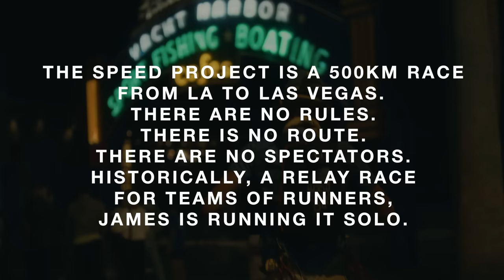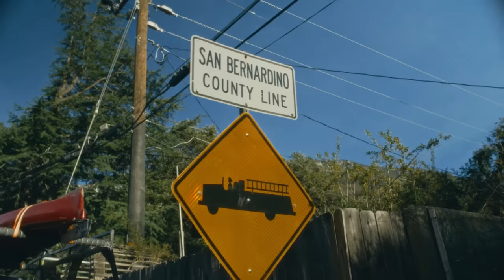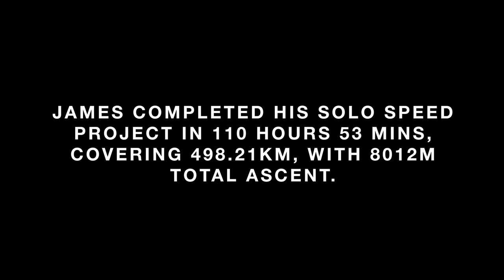SOLIS | The North Face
The Speed Project (TSP) is a 340-mile unsanctioned race from Santa Monica Pier to Las Vegas. It lives and dies by the motto: No Rules, No Spectators. Historically, a relay race, in 2021 TSP offered up the chance for individual runners to make the journey from LA to Sin City. The winner took 118 hours.

SOLIS follows The North Face Explorer Team runner James Poole’s 2022 attempt to run self-supported over Mount Baldy, survive the blazing heat of Death Valley, and make it to the finish at the famous Welcome to Vegas sign.